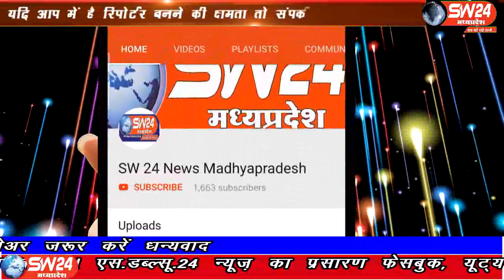sw24news khargone, 03.09.2019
मध्य-प्रदेश के खरगोन में सुख-शांति के लिए अनोखी पूजा की गई। एक युवती ने दो साल से रोजाना खेत-खेत जाकर दुर्वा इकट्ठा की और 1100 दुर्वा की माला बनाकर भगवान गणेश को अर्पित कीsw24news